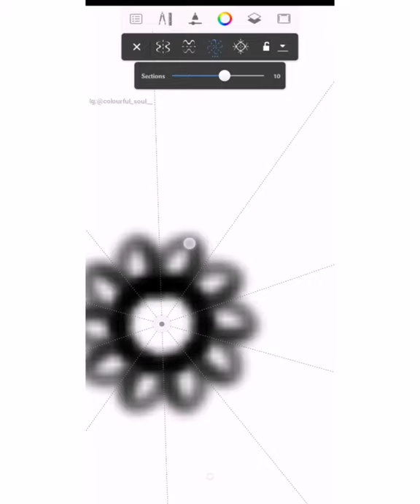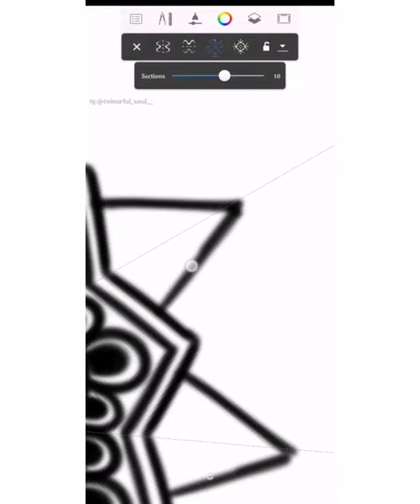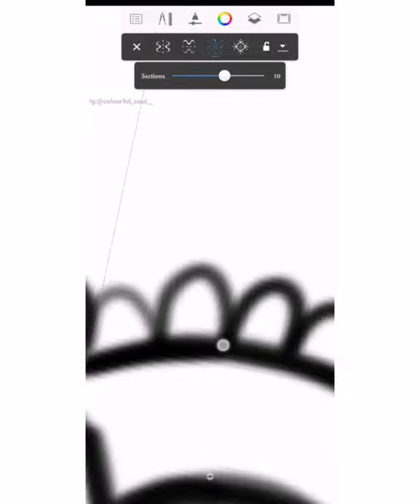Simple Mandala Art Using Autodesk Sketchbook ❤️ #1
Hey friends,
Today I'm showing you how to draw mandala in Autodesk sketchbook using symmetry..!!